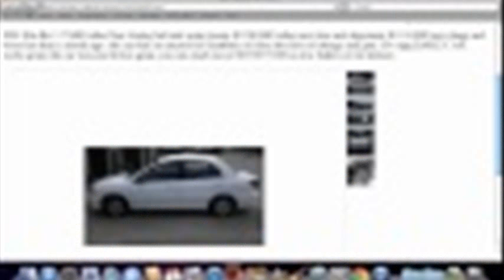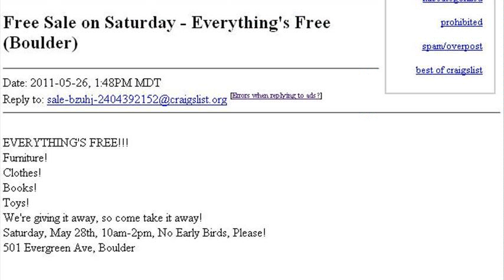boulder colorado craigslist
craigslist boulder county colorado
fort collins colorado craigslist
boulder tickets by owner
craigslist boulder for sale
longmont colorado craigslist
colorado springs colorado craigslist